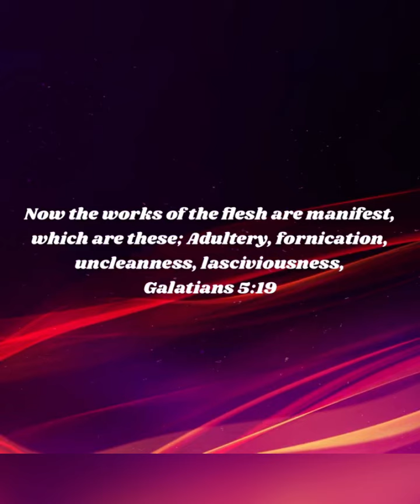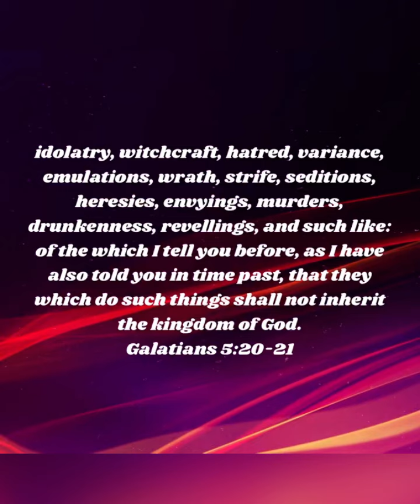Would yall allow your 15 year old to do this???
We are in the last days…